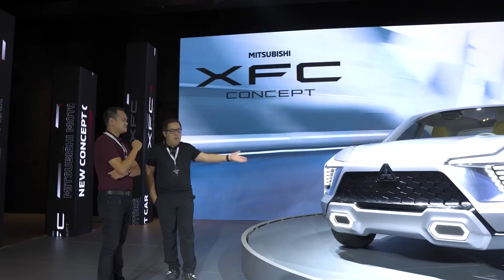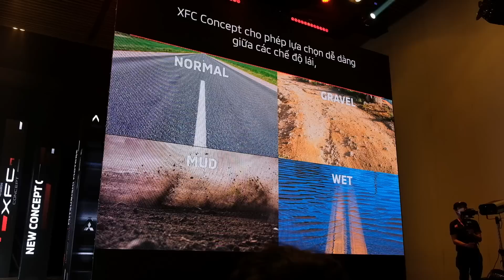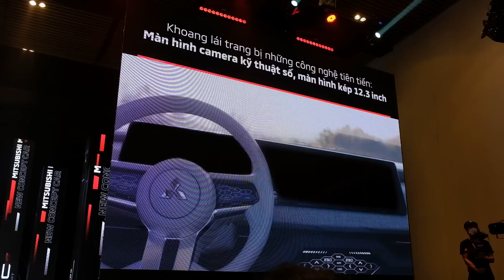Mitsubishi XFC Concept - Xe cỡ B+ nhưng giá B- | Vlog Xe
Mitsubishi vừa trình làng mẫu xe ý tưởng XFC Concept tại Việt Nam. Tất tần tật những gì bạn cần biết về XFC Concept đều nằm trong clip này.